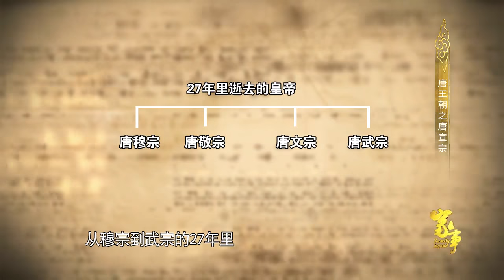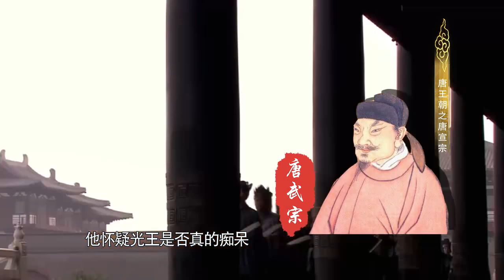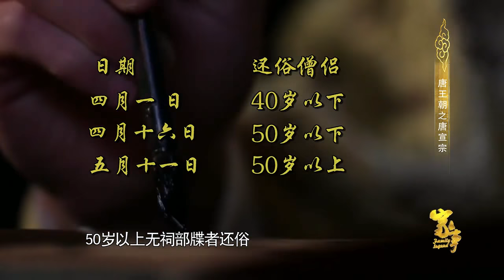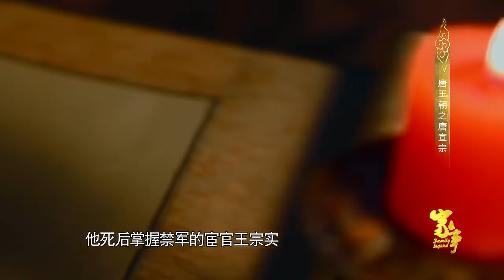《家事》：唐宣宗的王子复仇记